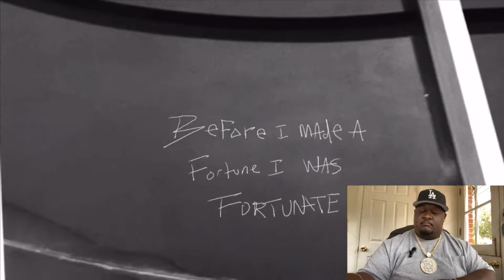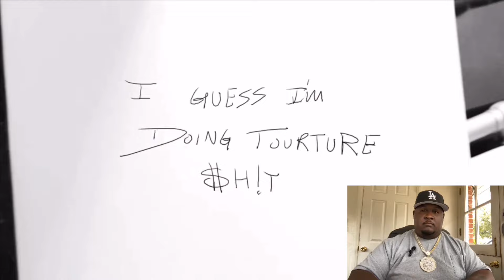Millyz - Tha Realest || REACTION